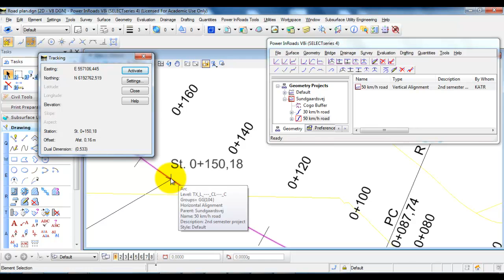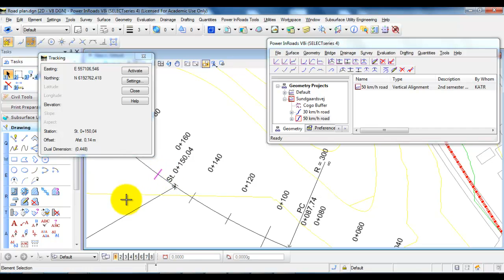InRoads_Tracking stations along a horizontal alignment